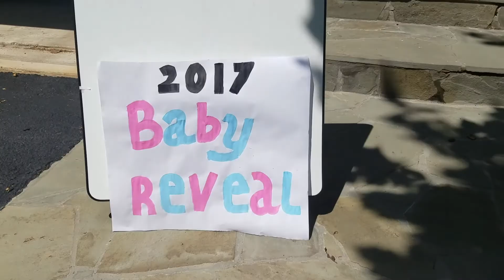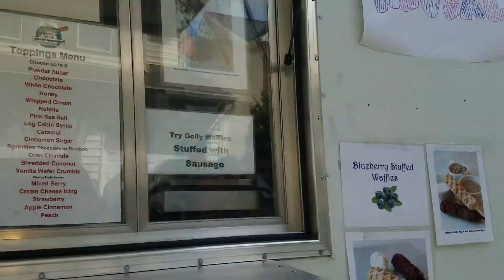Guess Who's Pregnant | Baby Gender Reveal Party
So we here at the Fun and Budget Act have been keeping a secret. Someone's pregnant. Guess who?

A lot of YouTubers have PO boxes listed. I don't. Still want to send me something...ok..ok. Go on over to Amazon and pick up one of my books...now that would be really dope. I left the information below :-)

A Course in Gratitude by Tinesha Davis, Querin Hamilton and Ashley Williams aka Violet Grace
Holler at the Moon by Tinesha Davis
All Black Girls Ain't Got Rhythm by Tinesha Davis

Anthologies in which I am a contributor:

Milk & Ink: A Mosaic of Motherhood by Eros-Alegra Clarke and Jordan Rosenfeld
A Letter for My Mother by Nina Foxx (I write under the name Dominique Jackson)